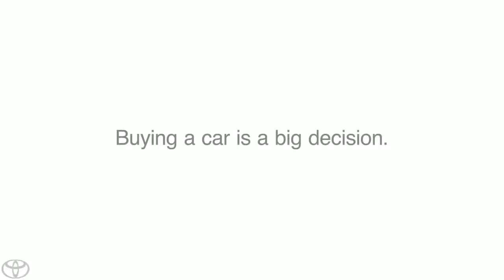Google+ Toyota Collaborator Toyota